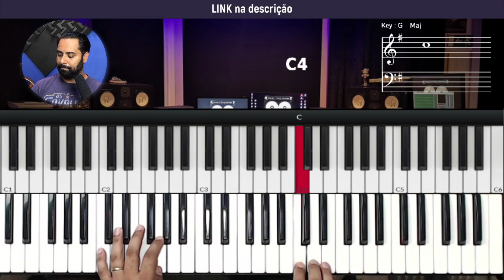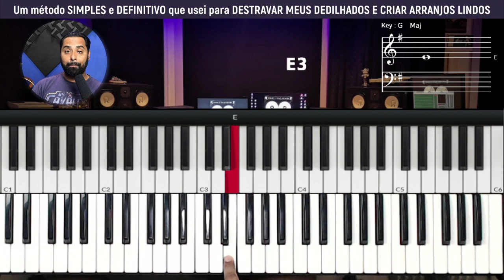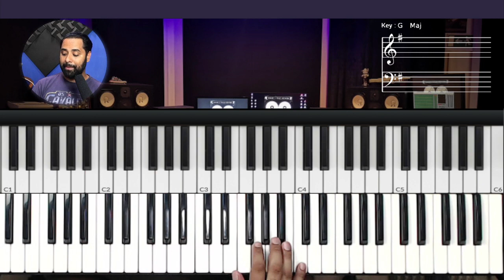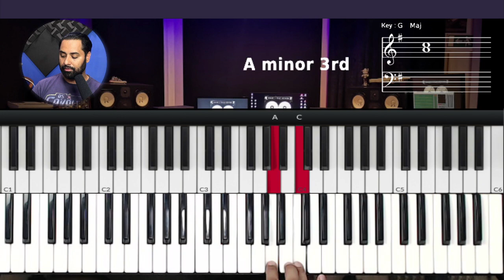Como fazer melodias em terças e sextas no teclado - Aula de Teclado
como tocar terças no teclado
terças teclado
tutorial terças e sextas teclado
tutorial melodias terças e sextas  no teclado
terças no teclado
Sextas no teclado
piano
tutorial de teclado